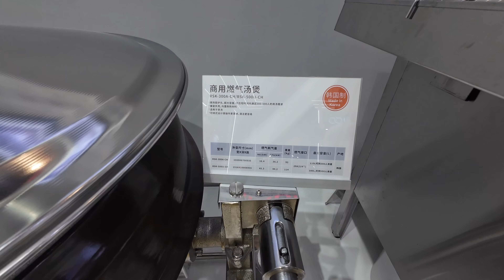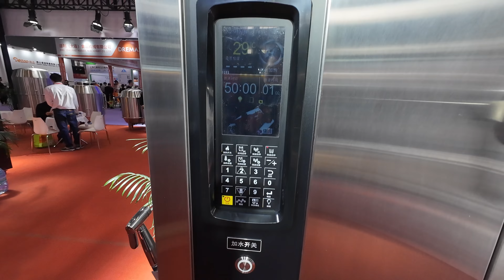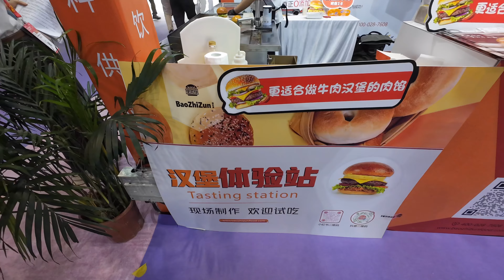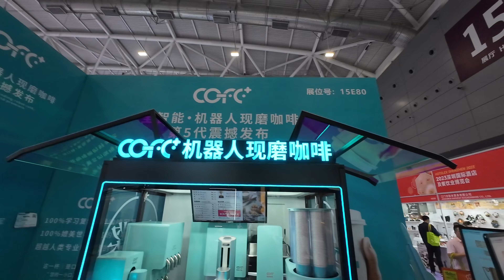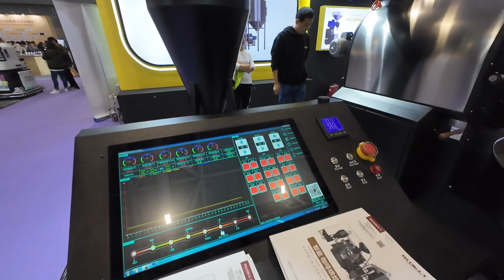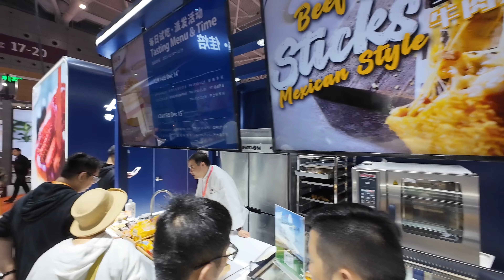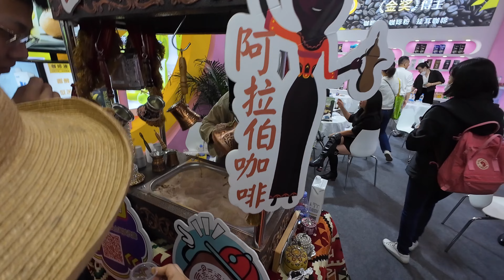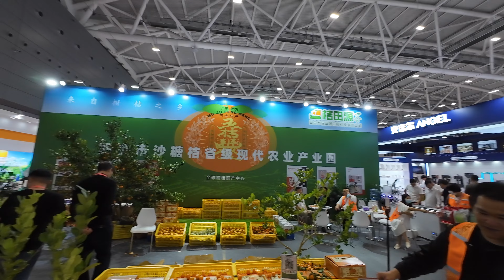China Shenzhen Hotlex food & beverage ,hotel expo 2023 reviews